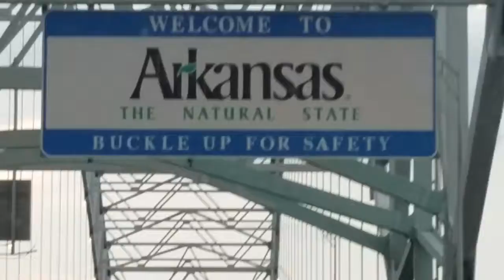Heading to Texas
Eating at Fazoli's on the road to Texas.